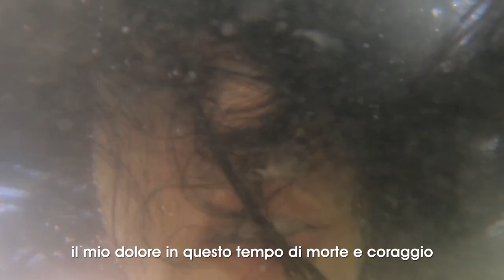IL NAUFRAGIO - 03 [Sara's Tales]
Con una punta di orgoglio e fierezza, ecco a voi -finalmente- il terzo episodio di Sara's Tales.

Andiamo subito ai meriti:

Cover "Tutt egual song e criature" prod. by She

Non sono una musicista, ma circa due mesi fa ho comparto una scheda audio e un tastierino e ho voluto liberarmi (anche) in questo modo. E' una forma espressiva, funzionale al video -lungi da me considerarla una cosa anche solo lontanamente decente. Abbiate pietà di me. Anche perchè è l'unica attività che mi aiuta a non pensare al mondo di merda che mi ritrovo attorno.

Riprese, Montaggio, sceneggiatura, post produzione, testo finale della canzone, bisogni fisiologici e salvezza dell'umanità: She

Si può fare di più, farò sempre meglio, mi aiuterete anche voi, ma non vi dimenticate che ogni secondo di questo video è interamente realizzato con le mie proprie mani.
Tranne...

Ripresa fissa sul mare:
Alfonso Mormile, mio padre, che vedete nel dialogo iniziale, una guida sempreverde sul cammino, un amore interminabile.

VFX: Walter Pirone, che manco ve lo spiego chi è perchè ha tutta la potenza di rivelarsi da solo. Ti voglio bene e grazie, perchè mi assecondi, ma solo quando è necessario.

ps. Chi è "She"?  E' l'evoluzione della mia identità, il mio nuovo PG col quale spero facciate sempre più amicizia.